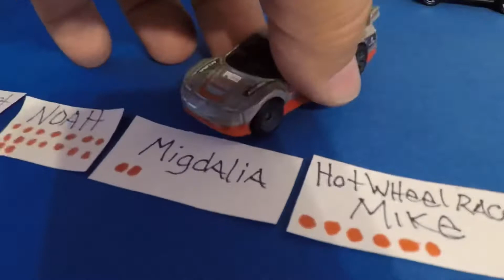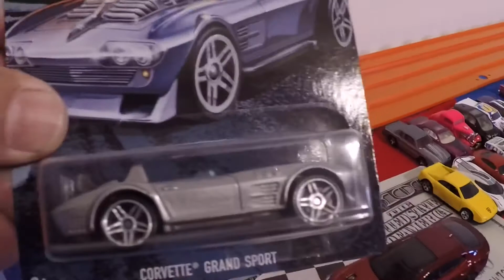Hot Wheels Tournament #13….First and Final Round 🏁🏁🏁